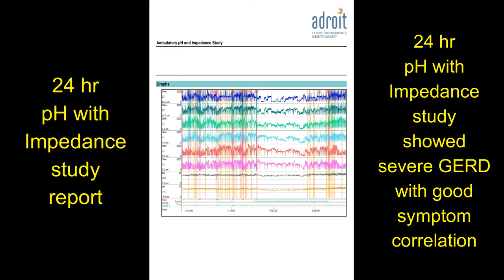एसिड रिफ्लक्स, एसिडिटी, Hiatus Hernia और GERD की लप्रोस्कोपिक सर्जरी: दर्दी का अनुभव